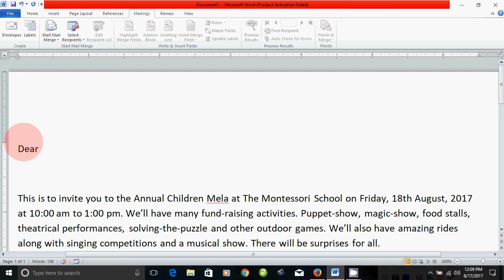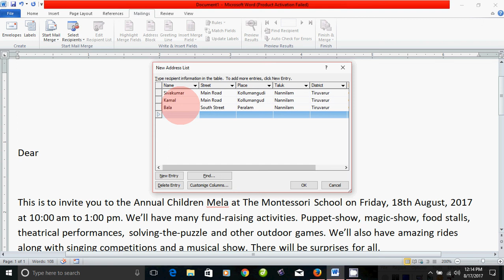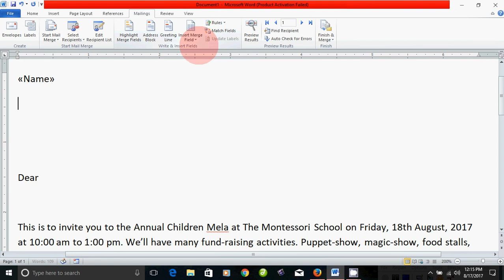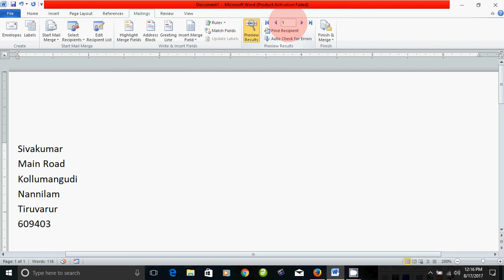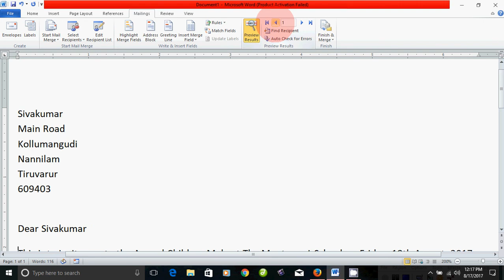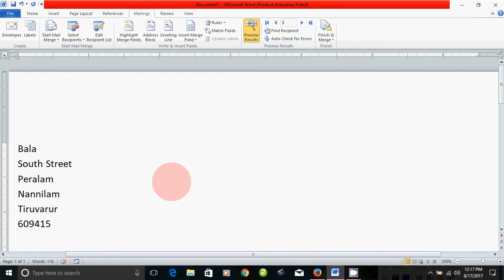Mailmerge in Microsoft Word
தமிழ் வழியாக Microsoft Word

Html5 tutorial for beginners - Background Color and Font Color